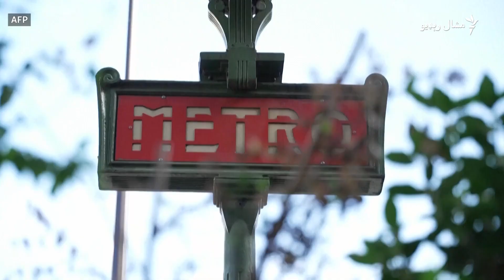پاریس کې یوه هنرمنده د میټرو په تم ځایونو کې سندرې وايي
ایلي جاډیلوټ په سهار کې د پیرس په یوه بیکرۍ کې چاکلیټ خرڅوي خو چې مازیګر شي نو د واده کالي په غاړه د ښار په میټرو سټیشنونو کې سندرې وايي. جادیلوټ یو له هغو ۳۰۰ موسیقارانو څخه ده چې د ښار د ترانزیتي شبکې له خوا ورته د میټرو سټیشنونو په دهلیزونو د خپل هنر د اظهار اجازه ورکړل شوې ده. په دې اړه ویډیو وګورئ